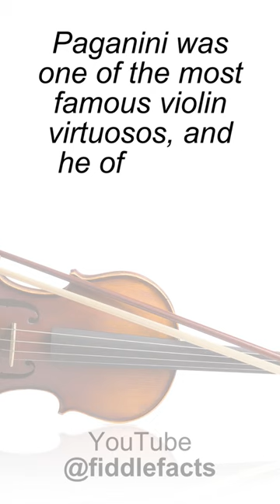100 FUN FIDDLE FACTS - Please subscribe.